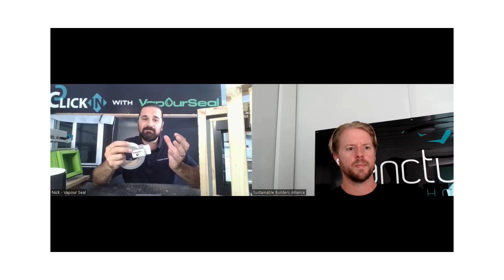Vapour Seal - Managing the gap between window and frame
Vapour Seals mission is to the own the gab between your window and frame. They are doing this by developing products which speeds up window installation AND improve the thermal performance of that gap between the window and frame. Vapour seal wants to educate us on the potential damage that can be caused if this gap is not managed correctly.